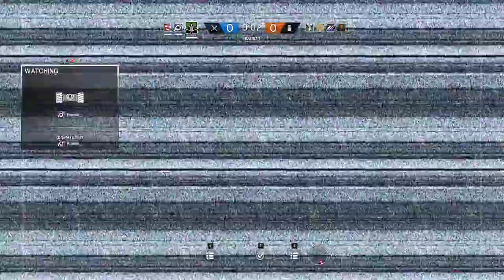Custom Match on House with a Twist - R6 Siege